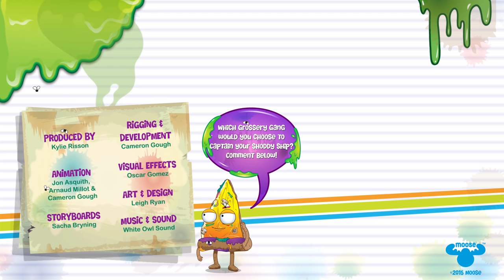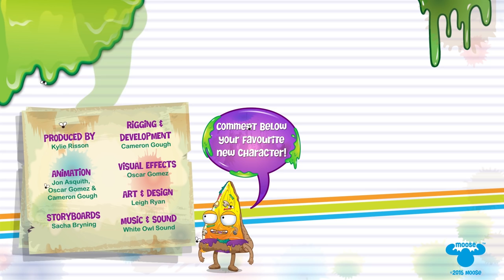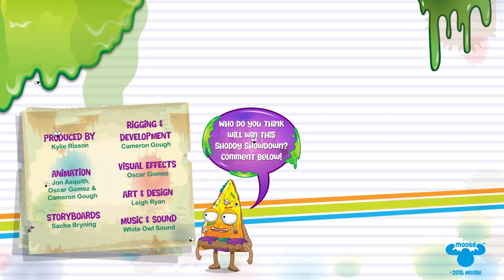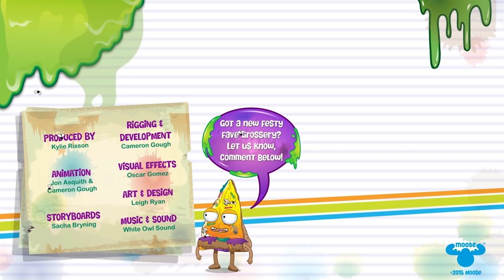Grossery Gang Cartoon | PIZZA FACE AND THE CHASE | Cartoons for Children | Kids TV Shows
This cartoon series follows five best friends who are having the time of their lives hanging out at the Yucky Mart – Follow their (mis)adventures by tuning in fortnightly!

There’s over 150 to find at the Yucky Mart including Putrid Pizza, Dodgey Donut, Shoccoli, Rotten Egg and more! The fun times (and fragrant fumes) never stop when the Grossery Gang’s involved!

PUTRID PIZZA
From the Gross Greasies Team, it's Putrid Pizza!

ROTTEN EGG
From the Sour Dairy team, Fart your day with a Rotten Egg!
MAY CONTAIN TRACES OF: FEATHERS, BEAKS AND NASTY SMELLS!

SHOCCOLI
From the Moldy Veg team, it's green but snot fresh!
MAY CONTAIN TRACES OF: MANURE, WORMS AND SLUGS!

FUNGUS FRIES
From the Gross Greasies team, it's Fungus Fries!

SPOTTY ZIT CREAM
From the Barf-Room Supplies team, it helps make you look spotty and feel really grotty!
MAY CONTAIN TRACES OF: PUS, TOADS AND WARTS!

YUCK YOGURT
From the Sour Dairy team, he’s a tub of grubs that really grows on you!
MAY CONTAIN TRACES OF: BACTERIA, BEETLES AND TISSUES!

AWFUL WAFFLE
From the Half Baked Bakery team, it's Awful Waffle!

SQUISHY TOMATO
From the Moldy Veg team. it's rotten and red and smells like it's dead
MAY CONTAIN TRACES OF: SEEDS, KETCHUP, AND DUST

ROTTING TOOTHPASTE
From the Barf-Room Supplies team, it's the stinky way to cause decay! Now in new garlic flavor!
MAY CONTAIN TRACES OF: SUGAR, CANDY AND SODA!

ROUGH TOILET PAPER
From the Barf-Room Supplies team, it's the roughest toilet paper around! No Butts about it!
MAY CONTAIN TRACES OF: SANDPAPER, CARDBOARD AND SPLINTERS!

MUCKY BUTTERCUP
From the Sticky Sweets team, it's a cup load of muck that's sure to suck!
MAY CONTAIN TRACES OF: BUTTER, MUCK AND PUS!

SNOT GOOD TISSUES
From the Barf-Room Supplies team, it's snot good, snot soft and snot nice to use!
MAY CONTAIN TRACES OF: SNOT, BOOGERS AND MUCUS!

LEAKY SUNSCREEN
From the Barf-Room Supplies team, it's sticky and thick to let you burn quick!
MAY CONTAIN TRACES OF: PAINT, RUBBER AND SAND!

REVOLTING SULTANA
From the Moldy Veg team, it's the dried up grape you are sure to hate!
MAY CONTAIN TRACES OF: ROTTEN GRAPES, STEMS AND SMELLY FEET!

GROTTY SOAP
From the Barf-Room Supplies team, it's the soap that's green and feels very unclean!
MAY CONTAIN TRACES OF: FAT, DIRT AND SOUR CREAM!

MUSHY SLUSHY
From the Icky Mart Playset, it's warm and thick to make you feel sick!
MAY CONTAIN TRACES OF: ICE, MUSH AND FINGERS!

SHAMPOOP
From the Barf-Room Supplies team, it's the 2 in 1 Shampoop that gives you Tangles and Tears!
MAY CONTAIN TRACES OF: ONIONS, POOP AND SHAVING CREAM!

SNOT N PEPPER
From the Awful Sauces team, it's the greasy sneezy taste sensation!
MAY CONTAIN TRACES OF: BOOGERS, PEPPER AND TISSUES!

SICKLY SALSA SAUCE
From the Awful Sauces team, it's the sickly salsa guaranteed to cause ulcers!
MAY CONTAIN TRACES OF: BEANS, MUCUS AND BURP!

STINKI
From the Gross Greasies team, it's full of the ooze that you don’t want to choose!
MAY CONTAIN TRACES OF: PUS, SCABS AND PLASTIC!

Meet the Grossery Gang! Where stales on sale and sold comes with mold! Browse the vile aisles of putrid products and foul foods! It's your One Slop Shop where the shoppins gone rotten!